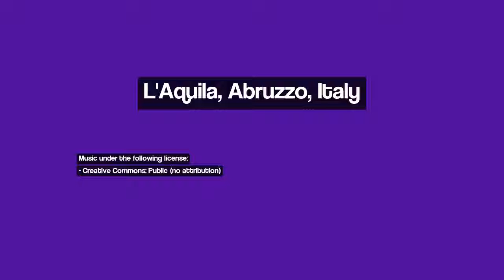Discover L'Aquila, Abruzzo, Italy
Image 1: L'Aquila 2012 - Porta Bazzano, quando si entra
Image 2: Onna - I cani senza padrone
Image 3: San Biagio di Tempera - Il tempo si è fermato all'ora del sisma
Image 4: L'Aquila e il Gran sasso
Image 5: L'Aquila - Fontana delle 99 Cannelle - # In memoria delle vittime del terremoto # - # In memory of the victims of earthquake # - # En memoria de las víctimas del terremoto # - # En mémoire des victimes du tremblement de terre #.
Image 6: Miracolo a Pianola
Image 7: Piazza 6 aprile 2009 - L'Aquila
Image 8: B&B S.Elia
Image 9: L'Aquila, Abruzzo - Italy - My Father's Birthplace
Image 10: Aeroporto L'Aquila - Preturo (Aeroporto dei Parchi)